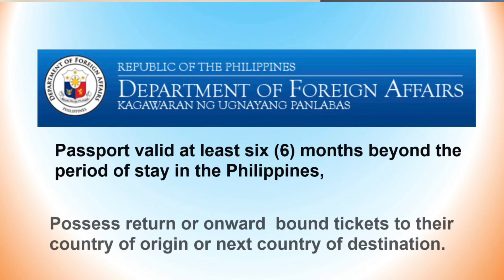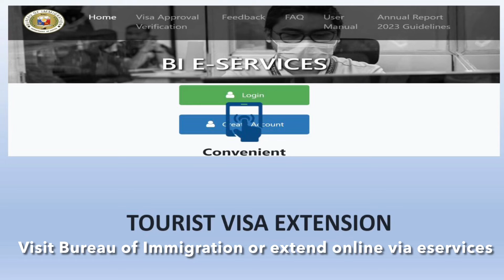DO NOT OVERSTAY IN PHILIPPINES! IMMIGRATION RULES CAN CHANGE ANYTIME!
My name is Jocelyn and I am a dual citizen of the Philippines and United States. This channel aims to provide the most comprehensive guide to travel rules, immigration, retirement and news update for all Filipinos and non-Filipinos worldwide.

Stanislav Shamayev – Business Immigration Lawyer
Choose a visa program below and fill out a questionnaire to get a free evaluation of your case within 48 hours:
Christian Filipina
Filipino Dating | Meet Beautiful Philippine Singles - Christian Filipina
Filipino Visa

Balikbayan Privilege No legal advice is being provided here.